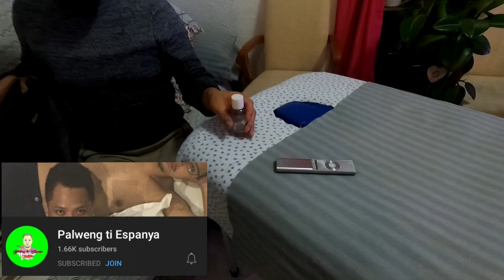VENTOSA MASSAGE |CUPPING THERAPY |JANE'S FLAVOUR HOME CUISINE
In this video showing how to do the Ventosa  or cupping massage is an ancient form of alternative medicine in which a therapist puts special cups on your skin for a few minutes to create suction.people get it for  many purposes like back pain, inflammation  and blood flow relaxation with a deep massage .the cups are made of glass .feels great  after the 1 hour session including  cupping and massage.